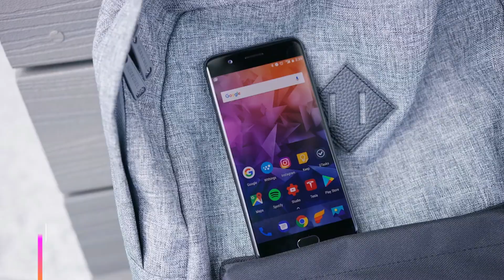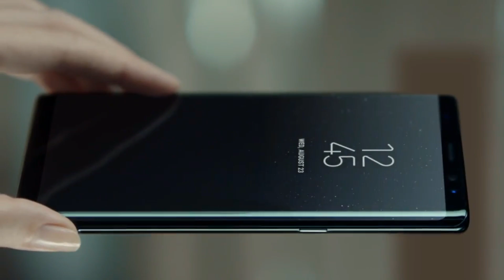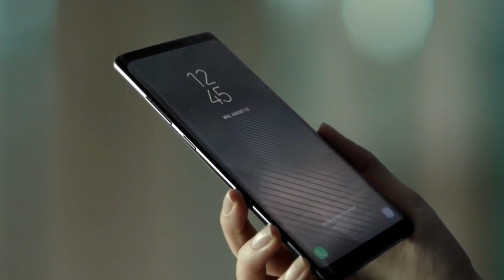Samsung Galaxy Note 8 Camera Vs OnePlus 5 | Camera Comparison | Live Focus Mode Vs Portrait Mode !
Here is the camera comppaison between samsung galaxy note 8 vs oneplus 5 camera!!
who take better portrait pictures?
YOUR THOUGHTS??